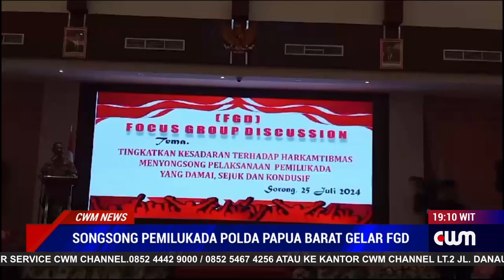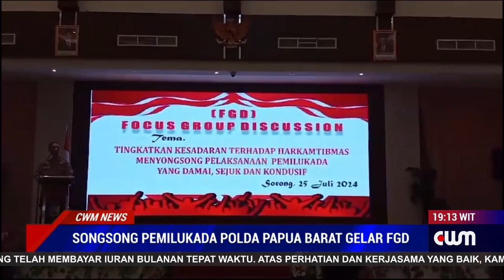SONGSONG PEMILUKADA POLDA PAPUA BARAT GELAR FGD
DALAM RANGKA MENINGKATKAN KESADARAN  TERHADAP KAMTIKMAS MENYONGSONG PELAKSANAN PEMILUKADA YG DAMAI MAKA KAMIS PAGI  25 JULI 2024 BERTEMPAT DI PANORAMA HOTEL POLDA PAPUA BARAT MENGGELAR FGD YG DI HADIRI  SELURUH PERWAKILAN ELEMEN MASYARAKAT